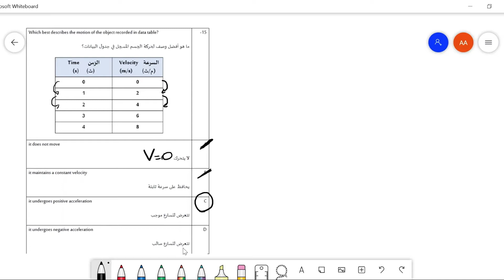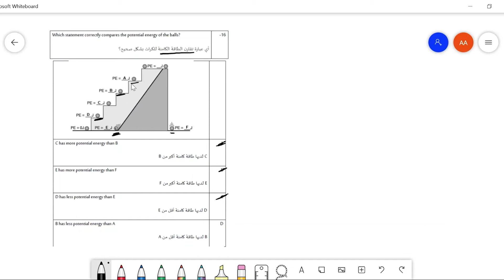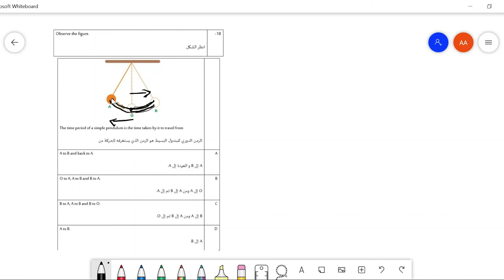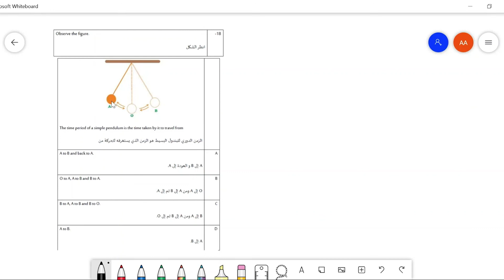مسابقة موهوب - تخصص الفيزياء (13-18) - 2021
برنامج موهبة للأولمبيادات الدولية– مسابقة موهوب - تخصص الفيزياء (13 - 18)

المدرب: أحمد الحيد

حاصل على:

ميدالية ذهبية في كانجارو موهبة ٢٠١٨/ ٢٠١٩/ ٢٠٢٠
ميدالية ذهبية في أولمبياد الخليج العربي للفيزياء ٢٠١٩
ميدالية ذهبية في ملتقى الشتاء ٢٠١٦
ميدالية فضية في أولمبياد شمال البلطيق للفيزياء ٢٠٢٠
ميدالية برونزية في الأولمبياد الأوروبي للفيزياء ٢٠٢٠
ميدالية برونزية في ملتقى الصيف ٢٠١٥/ ٢٠١٦

المحتوى مقدم بالشراكة بين مبادرة نجب ومؤسسة الملك عبدالعزيز ورجاله للموهبة والإبداع (موهبة).
مبادرة نجب هي إحدى المبادرات غير الربحية والمدعومة من رابطة موهبة